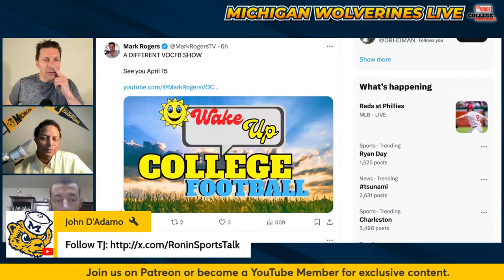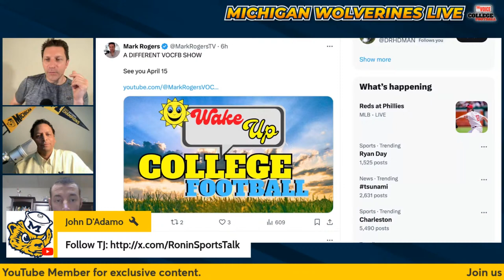Michigan Wolverines LIVE 141 / WHAT’S THE DEAL WITH RECRUITING?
:30 - Frozen Four
2:30 - Who is having a big spring camp?
7:00 - Alex Orji or bust?
24:15 - Why the slow start in recruiting?
44:15 - Transfer Portal priority list
51:30 - Are the Patriots going after JJ McCarthy?

Check out the latest "Voice of College Football" merchandise, now including Michigan merch, keychains, and coasters

Support our network and TALK WOLVERINES ALL THE TIME. Get access to Discord chat, exclusive livestreams, watch parties, betting advice, and insider look. Join our "Voice of College Football" Community

Thank you to David Martinez for providing our new song for Michigan Wolverines LIVE.

Big Ten shows for Wolverines everywhere to check out: "Big Ten LIVE" with Mark Rogers Voice of College Football Fridays at 7pm ET, and "The Ocho" with John D'Adamo Mondays at 8pm ET.